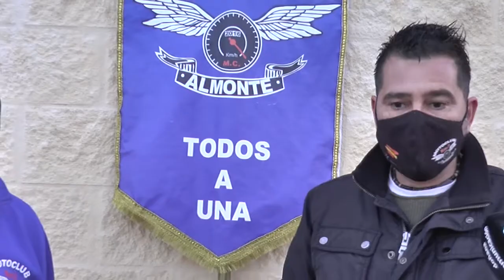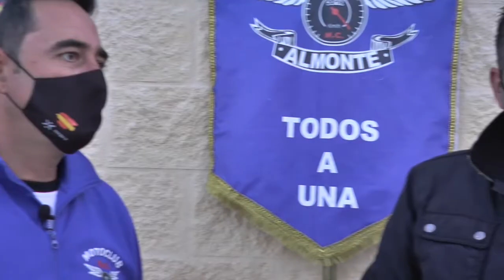Convocatoria del Motoclub Km 0 contra el cierre de las urgencias